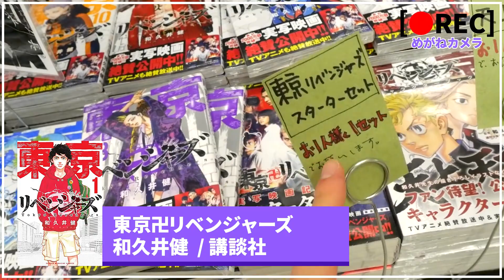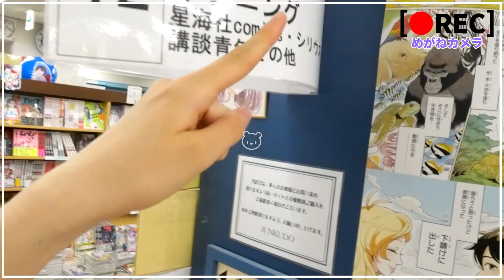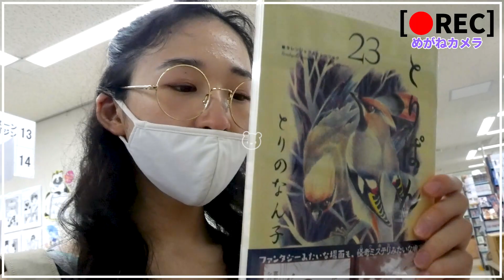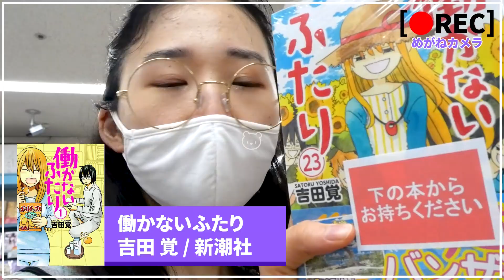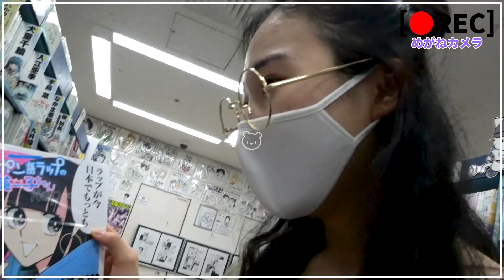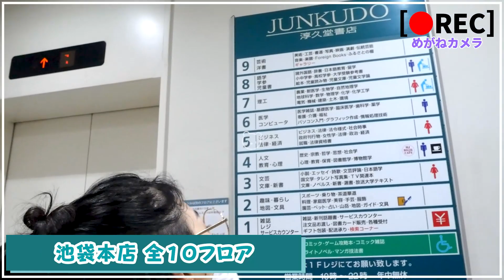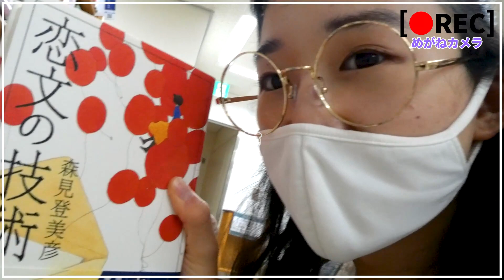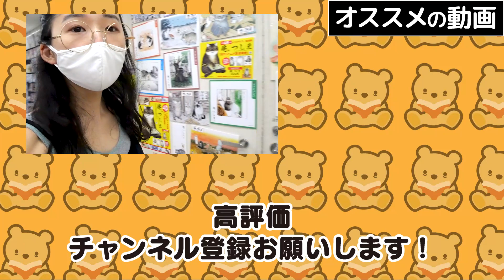【ジュンク堂コラボ】めがねちゃんが今気になる20冊【ひとりでお喋り】めがね流漫画の選び方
【今回お世話になった書店】
ジュンク堂書店池袋本店